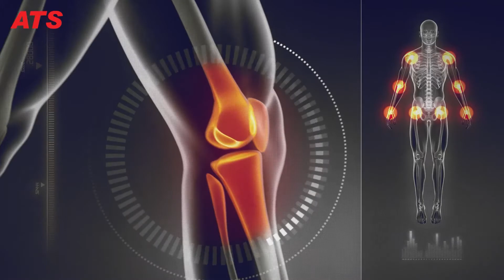Chinesiologia o Kinesiologia?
Master Professionale in Chinesiologia

La più grande opera mai realizzata sulla Chinesiologia. Un percorso di straordinaria chiarezza e completezza, che ti accompagnerà nell’apprendimento di tutti i concetti fondamentali per comprendere la scienza del movimento umano.

Dai Fondamenti della Chinesiologia, potrai analizzare ogni distretto corporeo con una meticolosa valutazione dei processi meccanici locomotori e apprendere come integrare questo alto livello di competenze in fase preventiva, di recupero e di miglioramento delle performance.

Autore e docente di questa grande enciclopedia formativa: Luca Russo PhD, Ricercatore, Docente Universitario e Professionista, guida e mentore a livello internazionale per molti dei migliori specialisti attivi nel campo delle Scienze Motorie.

Questo Master ti permetterà di apprendere competenze professionali e offrire un servizio di alto valore alla tua clientela, acquisendo competenze esclusive e un approccio determinante per crescere autorevolmente.